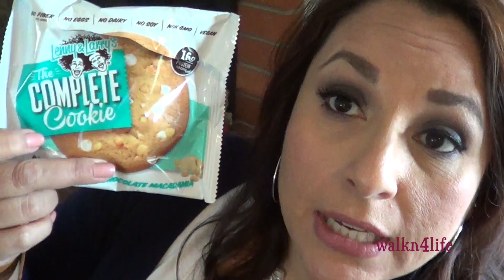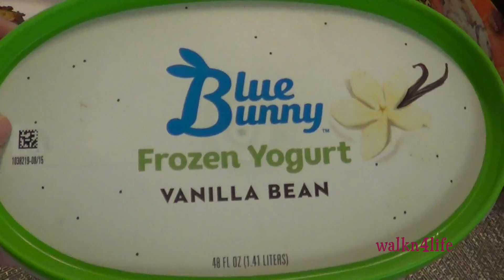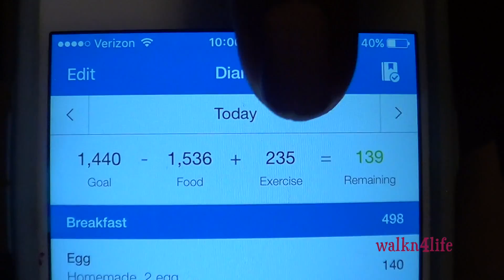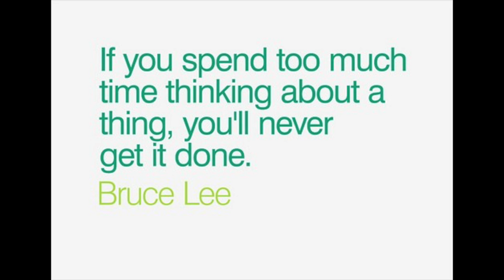What I Ate Today Mach 21, 2017 Low Carb I Need Some Carbs!!!!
Well, as I go along in this journey, and I learn about different ways of eating, I find what works for me!  I need carbs... bottom line!  LOL   Healthy carbs, but carbs nonetheless !  I hope you are all doing well on your journey.

Youtube Library